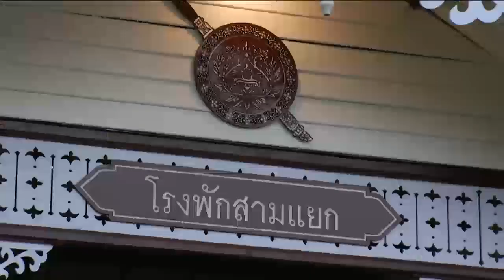ข่าวพระราชสำนัก 18 ก.พ. 61